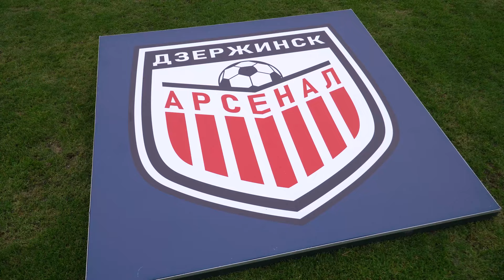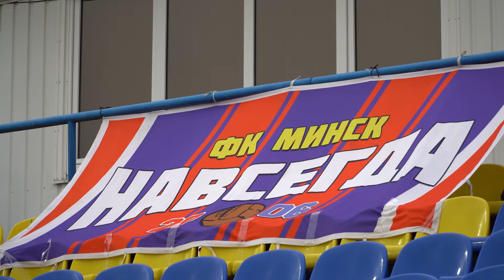Победный балл. «Минск» выдержал испытание давлением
После поражения «Нафтана» в Мозыре команде Челядинского нужно было кровь из носа добывать баллы в игре против «Арсенала». Это уже не те пиковые «пушкари», что в середине сезона, но все же непростой соперник. Плюс психологическое давление. Условия задачи ясны, остается только найти алгоритм решения. Вот за этим и понаблюдаем в следующем репортаже.